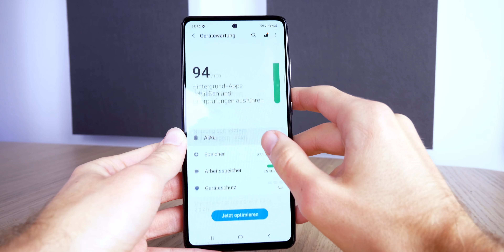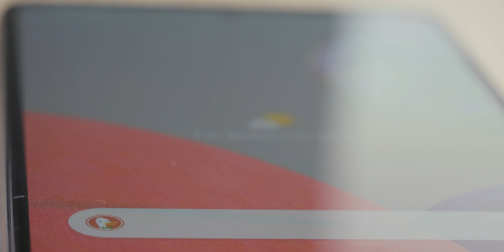Samsung Galaxy A52s 5G im TCS-Test | Upgrade nach nur 5 Monaten?!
Wir sind ja mittlerweile schon froh, wenn wir überhaupt noch Geräte zum Testen haben, Stichwort Chipmangel und allgemeine Rohstoffkrise. Bei Samsung werden deshalb schon die ersten Modelle nach hinten geschoben, um mehr gewinnträchtige Modelle zu verkaufen. Dies trifft allerdings nicht auf die Mittelklasse zu - mit dem Samsung Galaxy A52s 5G präsentiert man schon nach 5 Monaten eine Neuauflage des Galaxy A52 (5G). Ob hier die richtigen Prioritäten gesetzt wurden oder ob man das Galaxy A52 (5G) einfach hätte weiterverkaufen sollen, erfahrt Ihr im Video!

00:00 Intro
00:47 Technische Daten & Rundgang
04:04 Software
07:34 Kamera
10:41 Fazit
12:12 Outro